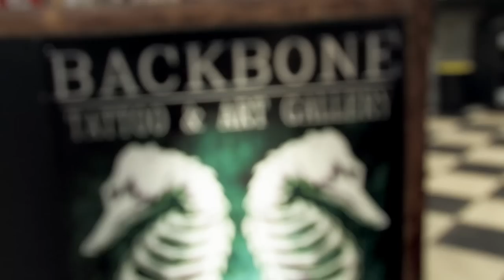Backbone Tattoo & Art Gallery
Backbone crew interview for Street Mirror Expo 2014 (Tallinn, Estonia)